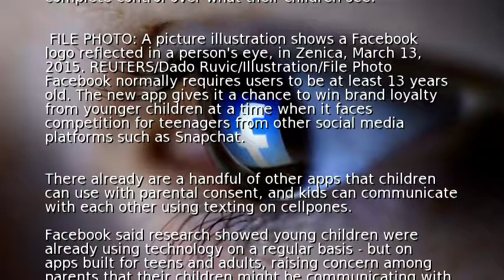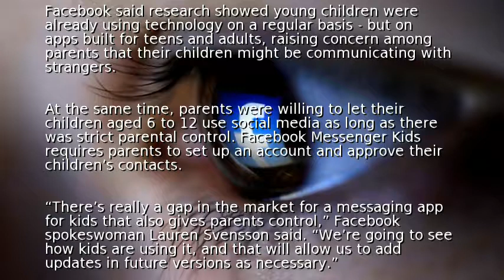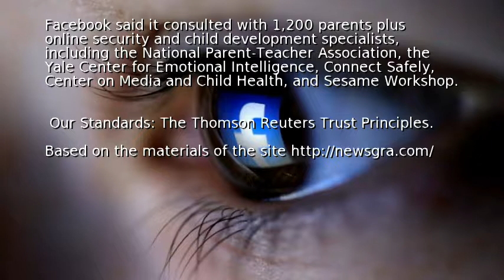Facebook rolls out messenger app for kids under 13